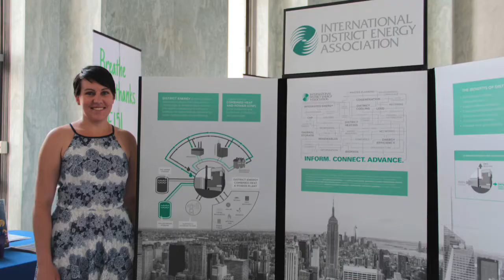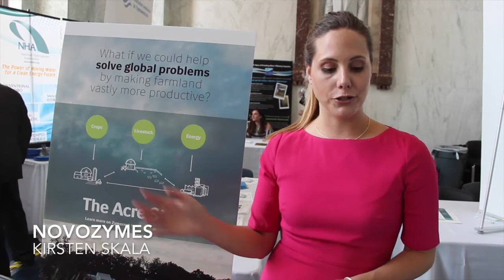20th Annual Congressional Renewable Energy and Energy Efficiency EXPO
On July 11, 2017, The EXPO brought together 40 businesses, trade associations, and government agencies to showcase renewable energy and energy efficiency technologies. In every state across the country, these technologies are having a significant impact in business development and job creation in the manufacturing, transmission, power, transportation, and building sectors.